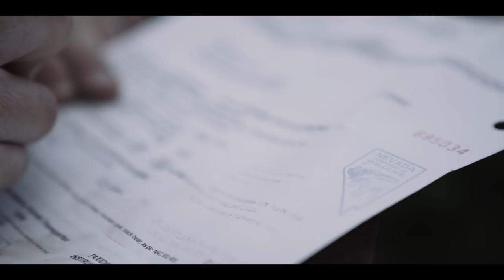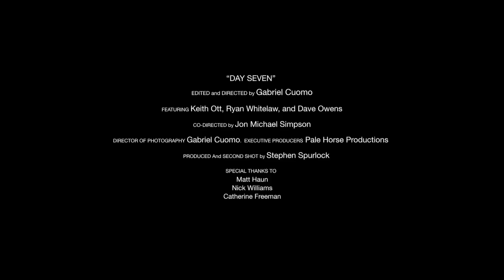49: Day Seven - U.S. Super Slam Turkey Hunting Film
Mossy Oak and the National Wild Turkey Federation present 49: Day Seven - the pursuit of the U.S. Super Slam. Special thanks to Pale Horse Productions and Lit Coolers, Danner, Avian-X and SureFire.